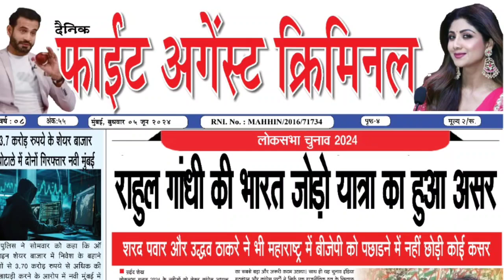Ayodhya में राम ने सुनी जनता की बात Modi के सर से उठा दिया हाथ | Politics | Religious | BJP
Read more -

Follow us -

Politics, BJP, Narendra Modi, UP, Uttar Pradesh, Ayodhya, Lok Sabha Elections 2024 Results, INC, Indian National Congress Party, Rahul Gandhi, Hindi News, Latest News, Viral